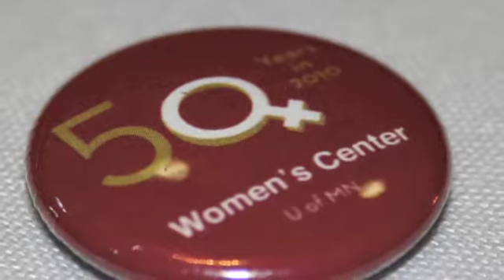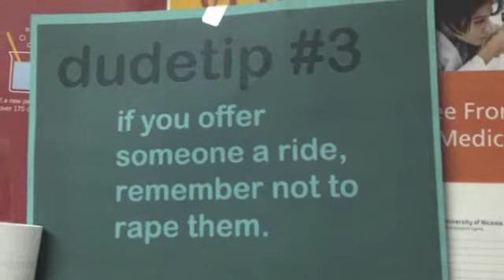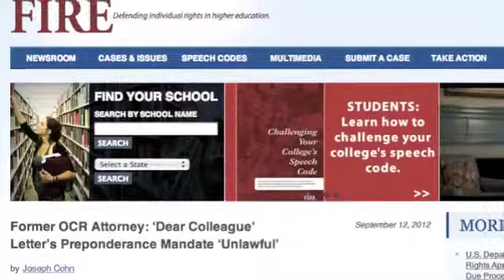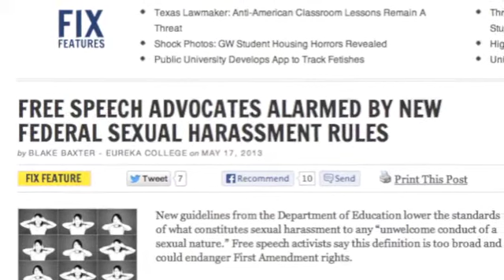GirlWritesWhat - The Need for Men's Centers on College Campuses and NCFM's Campus Chapter Initiative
If women believe we need programs for men on college campuses don't you think men should stand up for themselves too!